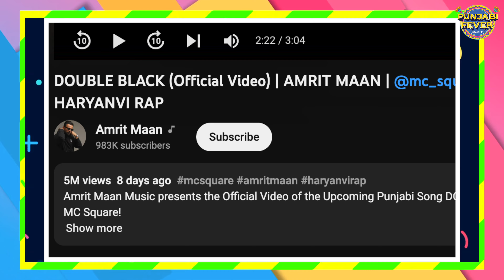Double Black Song | Amrit Maan And MC Square Collaboration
About Channel:
Punjabi Fever (107.2 FM) is the first ever cool Punjabi radio station packed with passion, fueled by Punjabi songs & celebrities and driven by RJs with a style that is young and energetic. We look forward to delight listeners with innovative content and presenters that will be industry's first on radio.